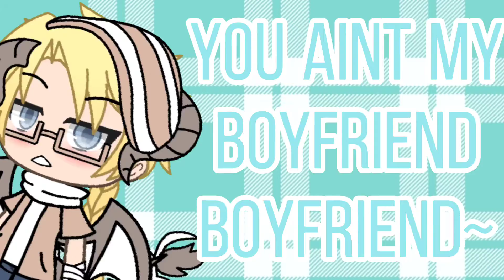🥺♥️✨Boyfriend meme Adrien x Elijah {New mini movie Coming soon oc's}✨♥️🥺